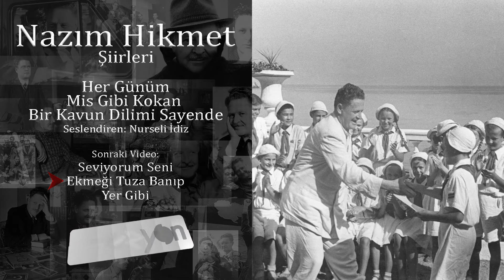Nazım Hikmet - Her Günüm Mis Gibi Dünya Kokan Bir Kavun Dilimi ..(Seslendiren Nurseli İdiz)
NAZIM HİKMET ŞİİRLERİ - Seslendiren : Nurseli İdiz
Albüm Dinleme Linkleri :

Türkü’den Şiir’e geçiş bir kültür değişimidir. Şiir daha ileri kültürün sanatıdır ve Çağdaş Türk Şiir’i denildiğinde tüm dünyanın tandığı en büyük şairlerimizden birisi ve belki de birincisidir. Nazım Hikmet’in tam 29 Şiir’i Nurseli İdiz’in sıcak ve etkileyeci yorumuyla dinleyicilerle buluşuyor.

OTOBİYOGRAFİ

1902'de doğdum
doğduğum şehre dönmedim bir daha
geriye dönmeyi sevmem
üç yaşımda Halep'te paşa torunluğu ettim
on dokuzumda Moskova'da komünist Üniversite öğrenciliği
kırk dokuzumda yine Moskova'da Tseka-Parti konukluğu
ve on dördümden beri şairlik ederim
kimi insan otların kimi insan balıkların çeşidini bilir
                                               ben ayrılıkların
kimi insan ezbere sayar yıldızların adını
                                               ben hasretlerin
hapislerde de yattım büyük otellerde de
açlık çektim açlık gırevi de içinde ve tatmadığım yemek yok gibidir
otuzumda asılmamı istediler
kırk sekizimde Barış madalyasının bana verilmesini
                                                            verdiler de
otuz altımda yarım yılda geçtim dört metre kare betonu
elli dokuzumda on sekiz saatta uçtum Pırağ'dan Havana'ya
Lenin'i görmedim nöbet tuttum tabutunun başında 924'de
961'de ziyaret ettiğim anıtkabri kitaplarıdır
partimden koparmağa yeltendiler beni
                                            sökmedi
yıkılan putların altında da ezilmedim
951'de bir denizde genç bir arkadaşla yürüdüm üstüne ölümün
52'de çatlak bir yürekle dört ay sırtüstü bekledim ölümü
sevdiğim kadınları deli gibi kıskandım
şu kadarcık haset etmedim Şarlo'ya bile
aldattım kadınlarımı
konuşmadım arkasından dostlarımın
içtim ama akşamcı olmadım
hep alnımın teriyle çıkardım ekmek paramı ne mutlu bana
başkasının hesabına utandım yalan söyledim
yalan söyledim başkasını üzmemek için
              ama durup dururken de yalan söyledim
bindim tirene uçağa otomobile
çoğunluk binemiyor
operaya gittim
            çoğunluk gidemiyor adını bile duymamış operanın
çoğunluğun gittiği kimi yerlere de ben gitmedim 21'den beri
            camiye kiliseye tapınağa havraya büyücüye
            ama kahve falıma baktırdığım oldu
yazılarım otuz kırk dilde basılır
            Türkiye'mde Türkçemle yasak
kansere yakalanmadım daha
yakalanmam da şart değil
başbakan filân olacağım yok
meraklısı da değilim bu işin
bir de harbe girmedim
sığınaklara da inmedim gece yarıları
yollara da düşmedim pike yapan uçakların altında
ama sevdalandım altmışıma yakın
sözün kısası yoldaşlar
bugün Berlin'de kederden gebermekte olsam da
                                           insanca yaşadım diyebilirim
ve daha ne kadar yaşarım
                             başımdan neler geçer daha
                                                                kim bilir.

                                                                11 Eylül 1961 / Doğu Berlin.